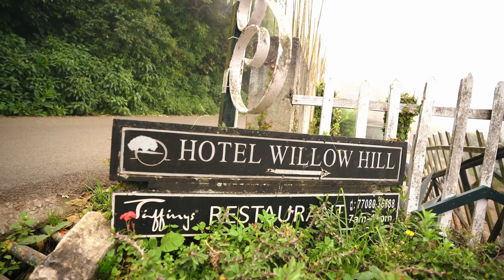FINALLY REACHED OOTY ON HAYABUSA | 400KMS ON BIKE🙏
AAJ KI KAHANI HAI..

FINALLY REACHED OOTY ON HAYABUSA |

I will be uploading videos regularly from now ...

MY Gears

J Hook